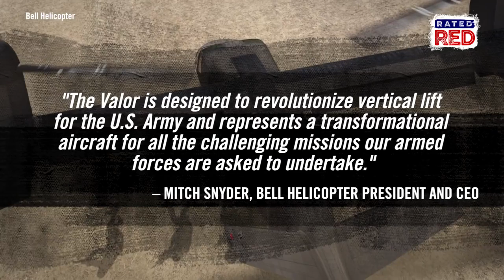Watch Bell’s V-280 Tiltrotor Helicopter Make Its First Flight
We have lift off!
Bell Helicopter’s V-280 Valor achieved its first flight at the company’s Amarillo Assembly Center on Monday. This means Bell may be one step closer to providing vertical lift aircraft to the U.S. military. The aerospace manufacturer is competing for a contract to eventually replace the Army’s UH-60 Black Hawks.
Check this out!!!